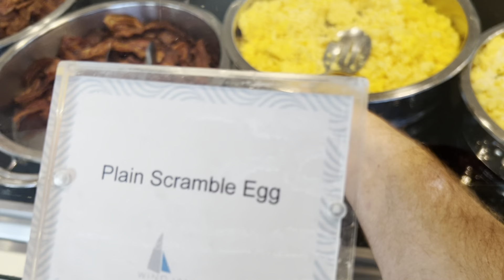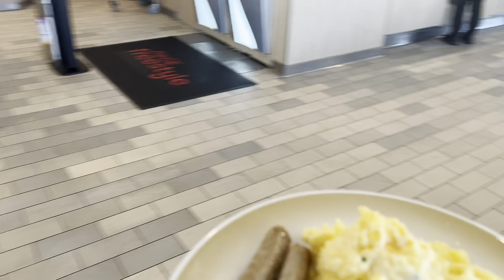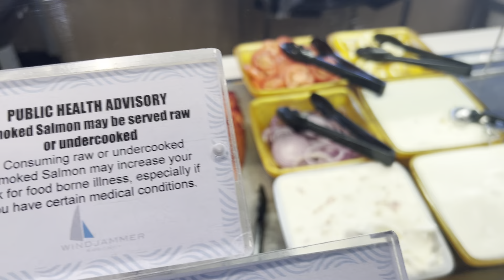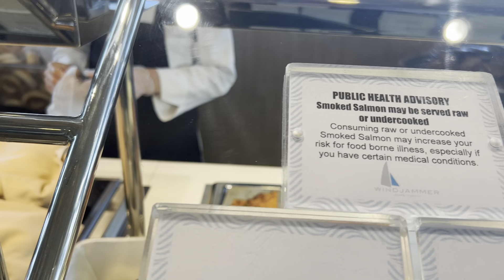Early bird On the symphony￼￼ of seas breakfast time